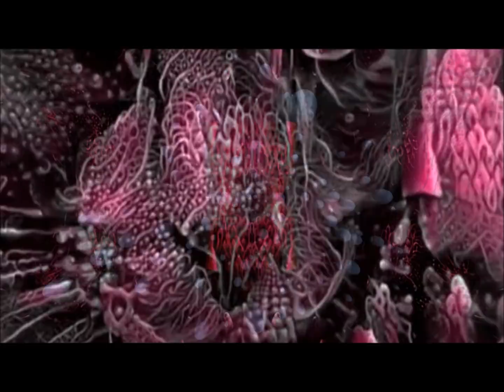Royals in psy - free love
Links to our MUSIC Release's